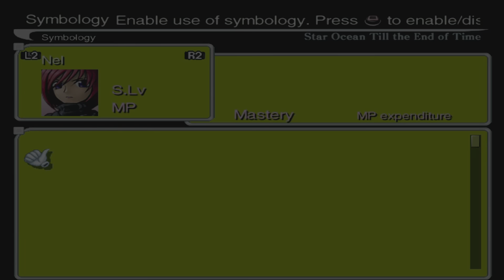Firewall 🔥🧱 - Star Ocean Till the End of Time (PS5) 28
Star Ocean 3 Till the End of Time Gameplay Part Walkthrough Full Game PS5 PS4 No Commentary 720p HD let's play playthrough review guide. Showcasing all cutscenes movie edition, all boss fights / boss fight, side missions, upgrades, outfits / costumes, best moments, funny moments, final boss fight and true ending, secret ending.